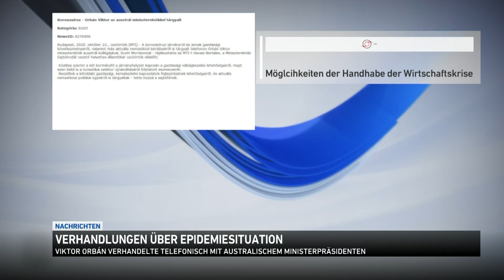Coronavirus-lage in Ungarn